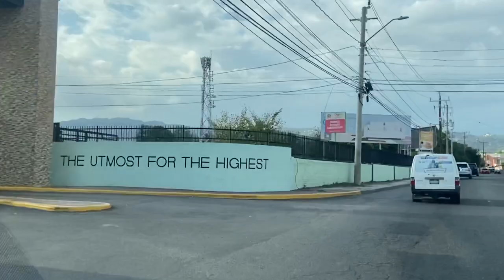New Business Center on Red Hills Road 🇯🇲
Driving to 76RHR BUSINESS CENTER on Red Hills Road St. Andrew Jamaica. This new Business center includes restaurants, clothing stores and a Sutherland Call Center. There is also a charging station to charge your electric vehicle.